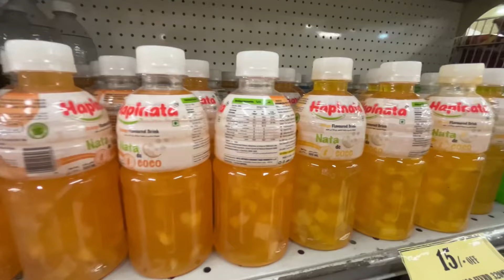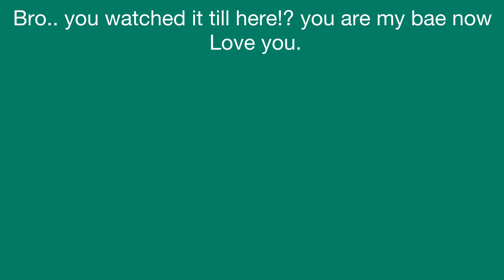preparing for my first ever solo trip (let's go) yehhh 🤟🏻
just a girl preping for a trip. (vlog)

🦋for businesses work contact on🦋